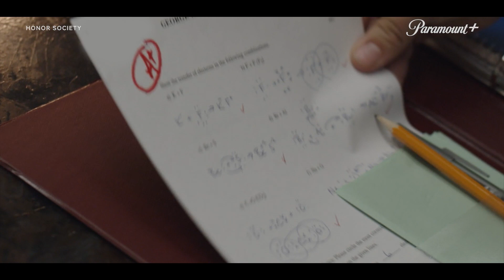Honor Society | Official Trailer | Paramount+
Honor Society brings together Gaten Matarazzo (Stranger Things), Angourie Rice (Spider Man) and Christopher Mintz-Plasse (Superbad) for a coming-of-age comedy, from the people who brought you To All the Boys I Loved Before. Honor, played by Rice, is a high school senior who strives to succeed at ALL costs. Mr. Calvin (Mintz-Plasse) takes her by surprise when he reveals that she's one of four contenders for his coveted college recommendation. She plans to take down the competition, but things take a turn when she unexpectedly falls for her biggest competition, Michael (Matarazzo).

Discover how it all plays out, in Honor Society, streaming 30th July on Paramount Plus UK!

Get ready for a mountain of entertainment from Paramount+, the brand-new streaming service that’s always worth watching. With blockbuster movies, new originals and exclusive series plus a huge variety of iconic drama, action, reality, comedy, documentaries and kids shows, there’s something for everyone to enjoy.

Ts&Cs apply.

Join the community on social to obsess with us over your favourite shows and movies and be the first to hear exclusive news and releases.